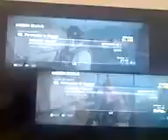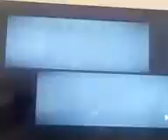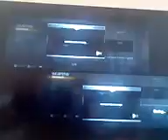ARMY OF TWO: GUN CITY